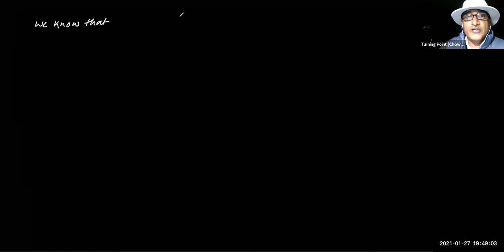CLASS-12-PHYSICS-L-R,C-R, & L-C-R SERIES CIRCUIT-ALTERNATING CURRENT-UNIT-7-JEE-NEET-LEC-18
HELLO VIEWERS/STUDENTS
 welcome to lecture--18... of this playlist..  MAGNETISM ,EMI,AC .! This is lecture -03 of unit-07.THIS IS MUST WATCH VIDEO..
Hope you are enjoying the playlist made exclusively for electric field, electric potential AND Capacitor & Capacitance , a playlist for CURRENT ELECTRICITY and a playlist for MOVING CHARGES & MAGNETISM .THIS VIDEO deals with STUDY OF PHASE DIFFERANCE BETWEEN VOLTAGE & CURRENT WHEN AC SOURCE IS ATTACHED ACROSS SERIES COMBINATION OF L-R, C-R & L-C-R and IMPEDENCE OF THESE DIFFERENT CIRCUITS . As a teacher i have always seen students understand theory but they are note at ease while solving OBJECTIVE AND CONCEPTUAL NUMERICAL. They find it difficult. I have simplified for you . I am sure you will understand.  BUT before watching please watch lecture-6-Kirchhoff's laws, lec-5-EMF OF CELLS & INTERNAL RESISTANCE.IT ALSO DEALS WITH DETAIL CONCEPT OF COMBINATION OF CELLS IN SERIES & PARALLE, LEC-3 AND LECT-4 OF THIS PLAYLIST dealing with SERIES AND PARALLEL COMBINATION OF RESISTANCES and various basics. you are also advised to watch videos from this playlist... THIS playlist includes all the contents of class 10th ELECTRICITY..! We learn that why do we study this topic. It is very important lecture .This provides you the base required to solve difficult questions . keep watching and sharing.

PLEASE GO THROUGH VARIOUS LINK TO STUDY IN DETAIL
Playlist 1 : Motion in straight line- Kinematics-1
Playlist 2 : ELECTRIC FIELD AND ELECTRIC POTENTIAL DUE TO POINT CHARGE,DIPOLE,SYSTEM OF CHARGES,RING AND ROD

About : TURNING POINT INSTITUTE PVT LTD

Turning Point Institute is a pioneer coaching institute for preparation of Board Exams, Schools exams, IIT JEE Main & Advance, AIIMS, NEET and many other entrance examinations across the country. Established in 1994, Institute is continuously giving 99+ passing percentage in all examinations. Mr. T.N Chowdhary with 30 + years of Teaching experience, is Director of the Institution and helps the students to achieve their dreams with personal attention.

Join our Classroom Coaching Class at below address:

Turning Point Institute
2nd-3rd Floor, Ram House ,
Above Kumar Sweets, Jwala heri Market,
Paschim Vihar, Delhi, 110063

Want your business/products/services on top Google ranks?? Contact Digital Marketing Services India – Affordable & Quality Internet Marketing to keep your business ahead of competition